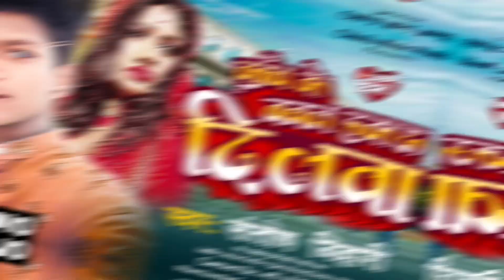काँच के बनल हकऊ दिलवा | Santosh Bihari का दर्दनाक जख्मी सोंग | Maghi Sad Song 2023 New Song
Song :- काँच के बनल हकऊ दिलवा

Singer :-Santosh Bihari

Writer :-  Akhilesh Premi

Producer :- Ranjeet Yadav

Recording :- Bholenath Recording studio (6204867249)

Lebal :- Chhaila Music World

©Copiright :- Chhaila Music World

HD] [HQ] one of the best Song of bhojpuri Maghi Must see share to others and subscribe the chainal " Chhaila Music World "for regular updates of best video this is very popular song in Bihar